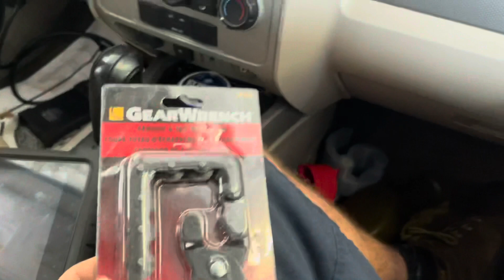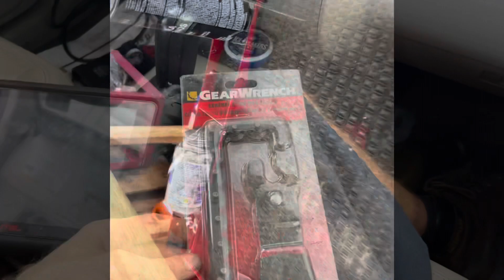Oil Filter Autopsy: Let’s look inside the filter of a sludge filled engine!